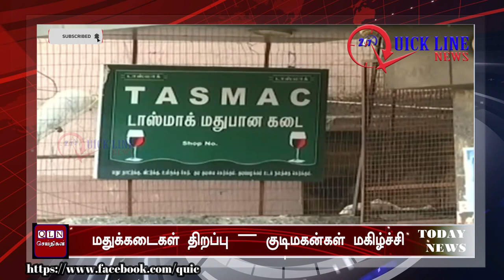Today Headlines - 07MAY 2020 இன்றைய தலைப்புச் செய்திகள் | Morning Headlines | covid19 update